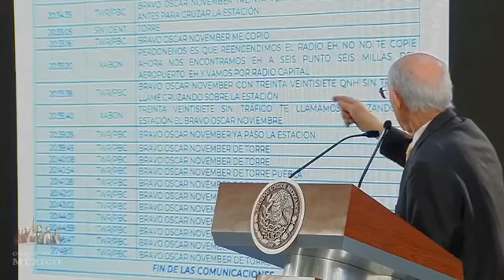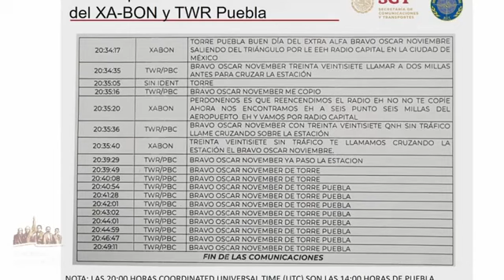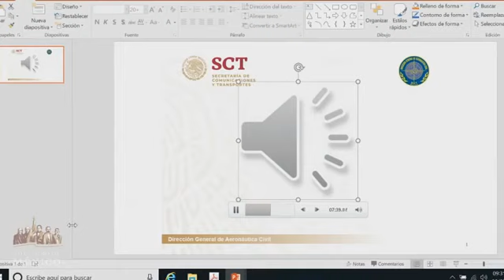AMLO SE BURLA SIGUE OCULTANDO LOIMPORTANTE DEL AUDIO👉👉VER DESCRIPCIÓN🔥 DEMANDEMOS A AMLOxTRAICION